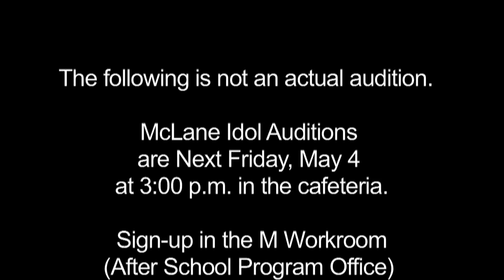Whats Up McLane! - Apr 27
This week's show: Holocaust Survivor, Art Chic Fashion Show, Spring Sports Rally, and McLane Idol Auditions.  What's Up McLane!, the weekly bulletin show produced by the McLane High School ROP Digital Video Production class is, as always, in HD.  Don't forget to check it out every Friday.